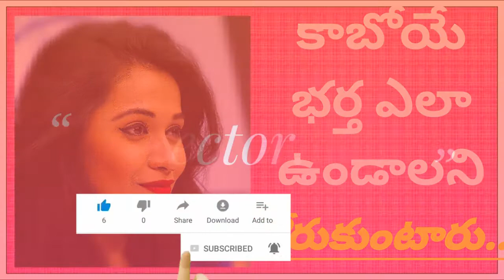కాబోయే భర్త ఎలా ఉండాలని అమ్మాయిలు కోరుకుంటారు...?Girls want how to be a future husband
Title
కాబోయే భర్త ఎలా ఉండాలని అమ్మాయిలు కోరుకుంటారు...?Girls want how to be a future husband in telugu...?
credits
college-875701_1280
man-3435963_1280
Arushi_nishank_ghungroos
indian-bride-4754992_1920
Photo by Victoria Borodinova from Pexels
study-education-friendship-czechia
(no_copyright)_anthem_of_inspiration(256k)
(no_copyright)_cinematic_and_inspirational_background_music_for_videos_-_by_AShamaluev music(256K)
(no_copyright)_cinematic_documentary_background_music_for_youtube_videos__-_ AShamaluev music(256K)_videos
(no_copyright)_serious_documentary_background_music_for_videos_-_ AShamaluev music(256K)_videos
[HD]_Beautiful_Happy_Romantic_Couple_Scenes__Feelings_Excitement__NCV__No_Copyright_Videos(360p)
No Copyright Video Stock --Cute Couple Free Videos -- Free Motion Graphics
No Copyright Video Stock --Cute Couple Free Videos -- Free Motion Graphics (2)
Royalty_Free_Video_Footage__girls_in_beautiful_costume(360p)
Women_at_Fun_Fair_-_Free_HD_Stock_Footage_(No_Copyright)_ _Amusement_Park,_Roller_Coaster(360p)
_EPIK_BELL_ICON_INTRO_WITHOUT_TEXT_NO_COPYRIGHT_FREE_TO_USE_BY__KT_TUBER_(360p)